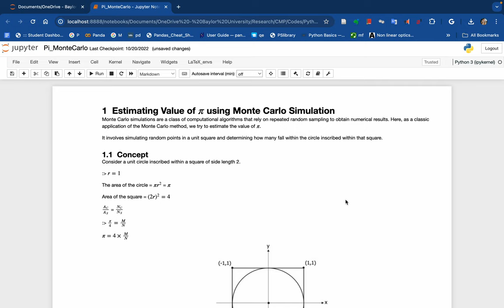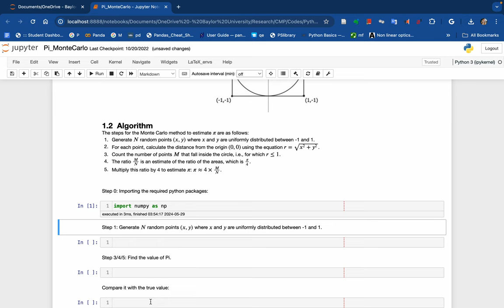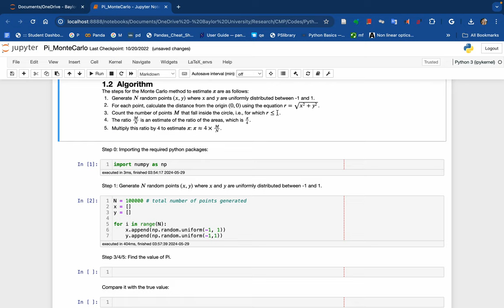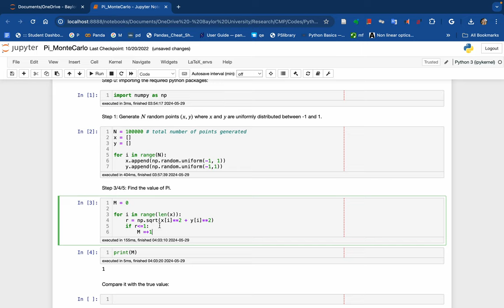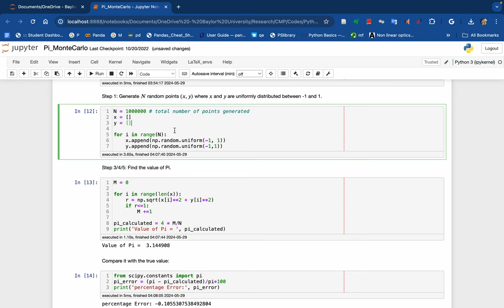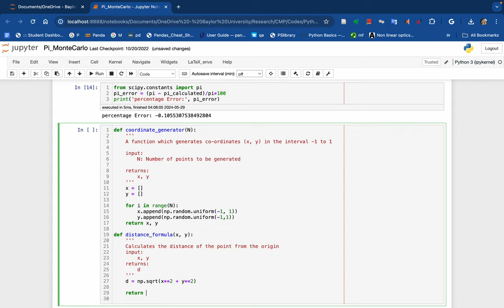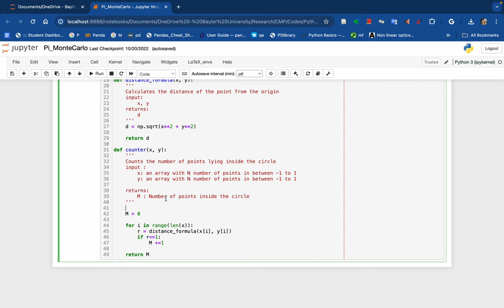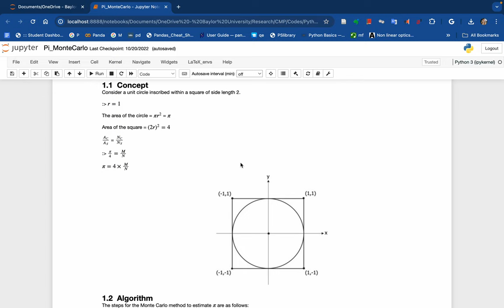Estimating Pi Value Using Monte Carlo Simulation in Python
On this video, I will try to describe about the Monte Carlo method of estimating Pi in Python. The video is mainly for the beginners and advanced level python users. In the initial part of the video, I will try to explain how to write the code in a simple way for the beginners. In the later part of the video, I will also describe a way of organizing code to make the documentation easy for the reading and understanding the code. Please jump in to the later part if you don't want to get bored from the simple explannation.

Happy computing !

Please mention your topic if you want any videos in the future at the comment section below.